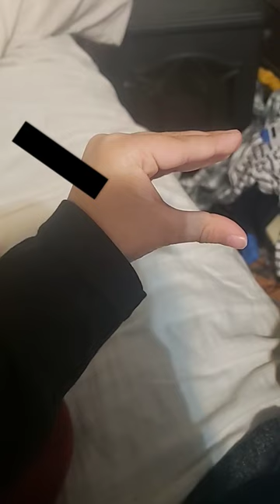February 11, 2023